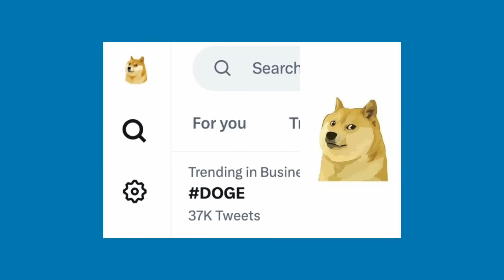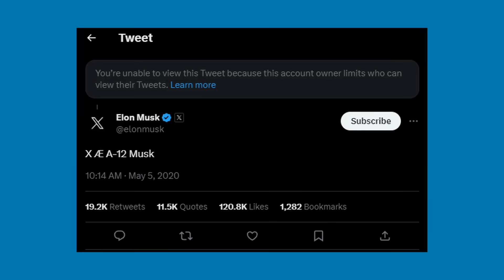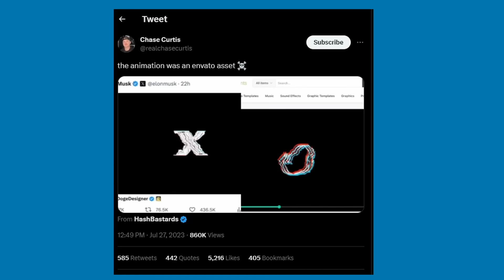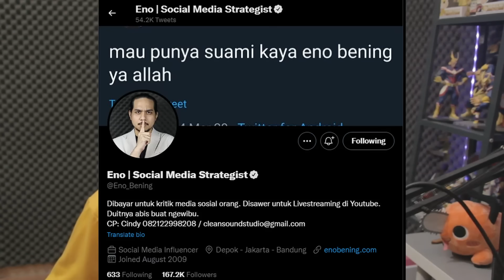Bodoh Atau Cerdas? Elon Musk Ubah Twitter Menjadi X